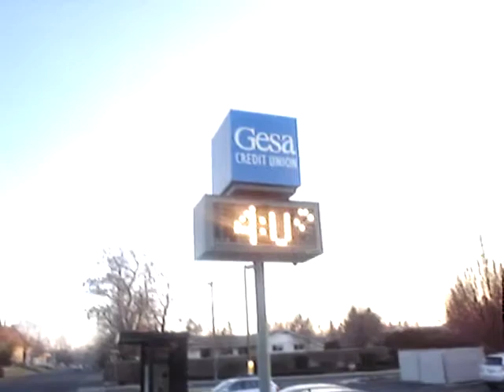Part 2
On route